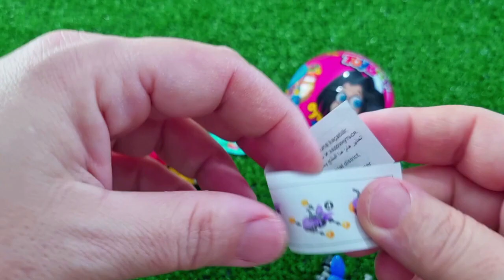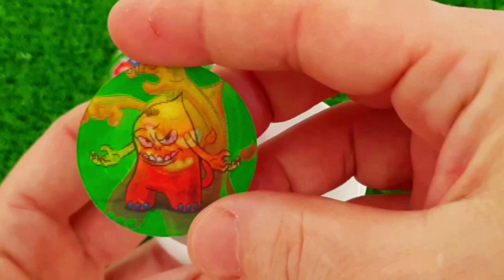Rainbow Satisfying Video | DIY How To Make Lollipop Candy Paw Patrol Fruits Cutting ASMR